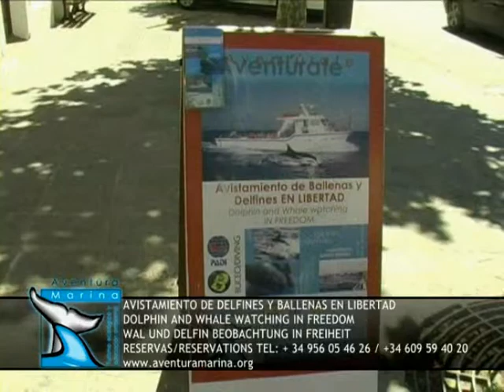Avistamiento de cetáceos en Tarifa (Preparando el viaje)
Avistamiento de cetáceos (ballenas, delfines, orcas y alguna que otra tortuga) en aguas de Tarifa, en el estrecho de Gibraltar. y

Sichtungen von Walen (Wale, Delfine, Orcas und einige andere Schildkröte) in den Gewässern von Tarifa an der Meerenge von Gibraltar. y

Sightings of cetaceans (whales, dolphins, orcas and some other turtle) in the waters of Tarifa on the Straits of Gibraltar. y

Avvistamenti di cetacei (balene, delfini, orche e qualche tartaruga altro) nelle acque di Tarifa, sullo stretto di Gibilterra. y

Avistamentos de cetáceos (baleias, golfinhos, orcas e algumas outras tartarugas) nas águas da Tarifa no Estreito de Gibraltar. y